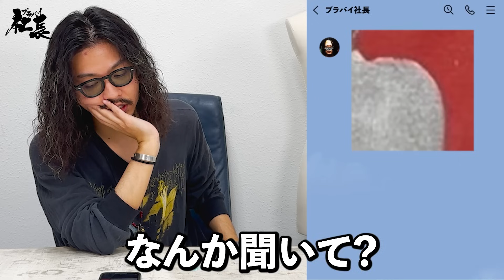ブラバイ社長の挑戦状‼︎今度はヒビキがヴィンテージTシャツクイズに挑戦‼︎goro's売却阻止なるか!?人気のバンドTシャツの中から出題!! あなたは何問正解できる？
こちらの企画はタイのZOTUS VINTAGE T-SHIRT SELLERを参考にさせて頂きました(^^)
あなたは何問正解出来ましたか？
良ければコメント欄で教えて下さい。

ブラバイ社長はヒビキへの逆襲に成功したのか!?

open 13:00-21:00
火曜定休日